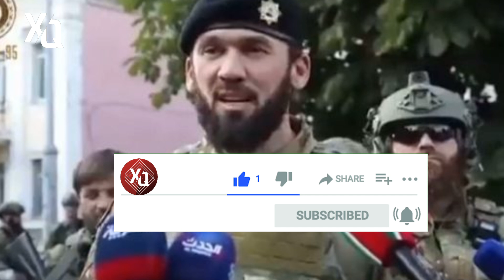SON DEQIQE ! RUSİYA DƏHŞƏTLİ İTKİLƏR VERDİ ! - xeberler , xeber 2022